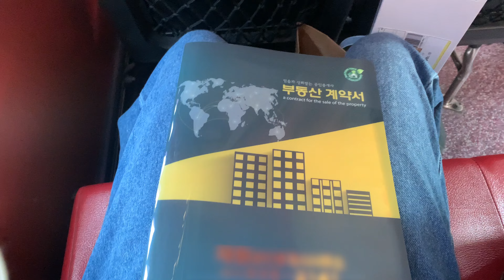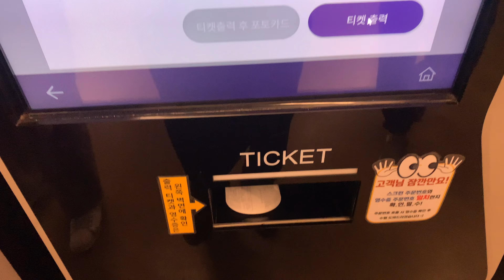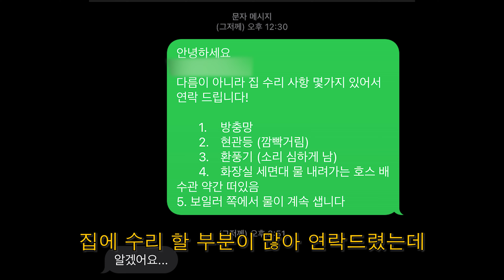🏠 이사 브이로그 🏠 | 원룸 6평에서 투룸 12평으로 이사 | 전세집 구하기, HUG 청년 버팀목 전세대출, 청소, 정리 지옥, 택배 언박싱, 유튜브 촬영, 이사 일주일 기록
드디어 이사 추카추카추~~